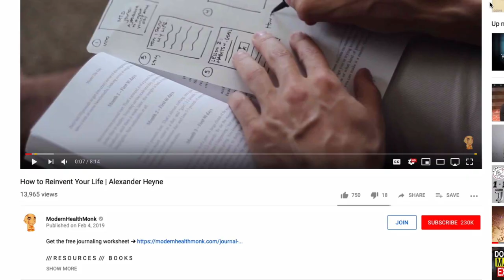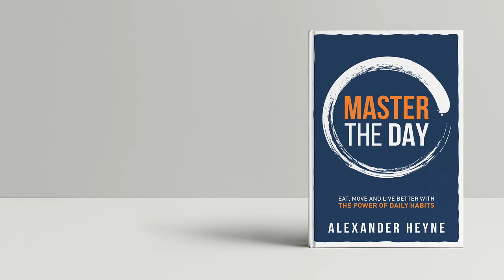Why Chasing Energy (Not Productivity) Will Change Your Life